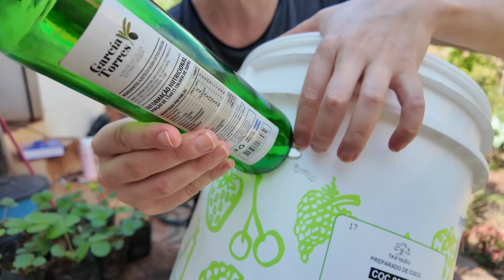Um Jeito diferente de plantar morango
🍓 Quer aprender a transformar um balde de 20 litros em uma incrível torre de morangos? Neste vídeo, mostramos o passo a passo de como montar sua própria torre de morangos caseira, inspirada em uma morangueira de barro, utilizando materiais simples e acessíveis. Além disso, damos dicas valiosas de plantio, adubação e como manter seus morangos longe de lesmas e caracóis, garantindo uma colheita saudável e protegida!

🌱 O que você vai aprender:

🍓Como fazer uma torre de morangos com um balde de 20 litros
🍓Dicas de plantio e adubação para morangos
🍓Vantagens de cultivar morangos longe do solo, evitando pragas como lesmas e caracóis
🍓Como cultivar morangos orgânicos de forma prática e econômica em espaços pequenos

Esse método de cultivo vertical de morangos é perfeito para quem deseja otimizar o espaço e garantir uma colheita abundante.

OFERTA do *Planner Hortelão 2024*, com o Calendário de Plantio de Janeiro até Dezembro de 2024, *em versão digital*, por apenas R$ 23,90, disponível para aquisição através da plataforma da Hotmart

Se quiser compartilhar fotos e vídeos da sua horta, venha para nosso grupo do Facebook, vamos trocar experiências

- Grampeadora ROCAMA
- Tesoura de poda para galhos finos
- Serrote Dobrável para Jardim
- Mangueira para Jardim

*SER SUSTENTÁVEL:*
Viver um estilo de vida voltado para a busca da sustentabilidade é gratificante e muito recompensador, pois além de melhorarmos a nossa condição de vida ainda estamos contribuindo para que todos os habitantes da terra tenham perspectivas de um futuro que apresente condições de vida mais dignas, em um planeta que tem sua natureza preservada e em harmonia.

Agradeço a cada um que chegou até aqui e desejo de coração que possam também viver a felicidade de fazer da busca pela sustentabilidade um dos pilares da sua existência, um passo por vez. Gratidão. E nos vemos nos próximos vídeos.